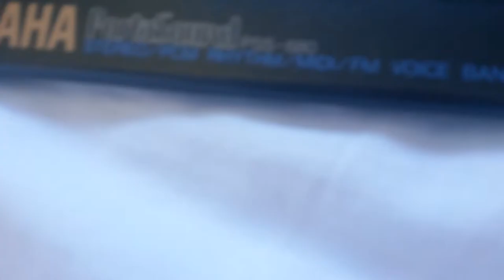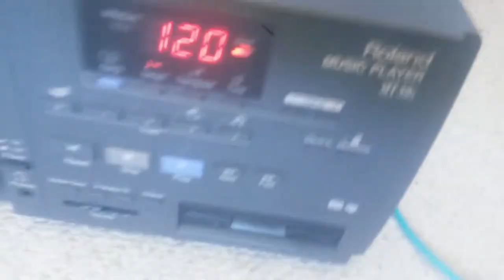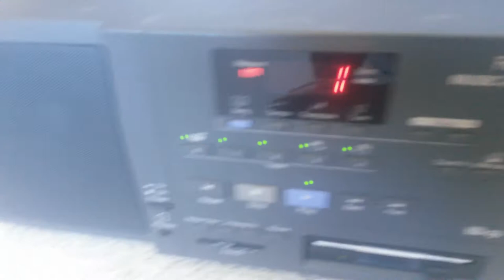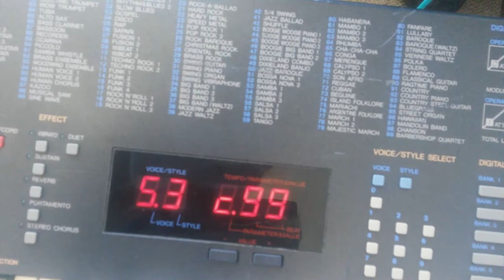Roland MT 80s verbunden mit physischer Klaviertastatur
Laaangweilig